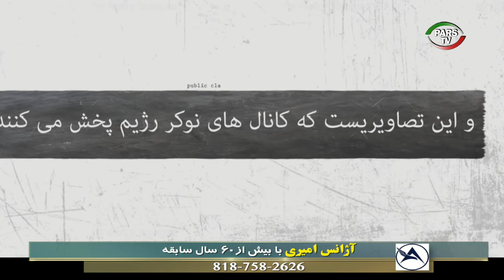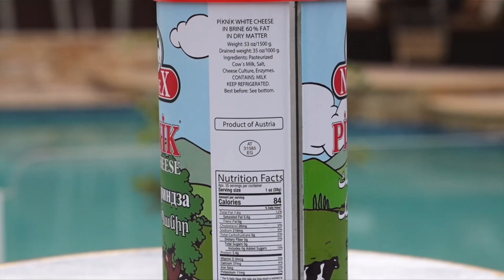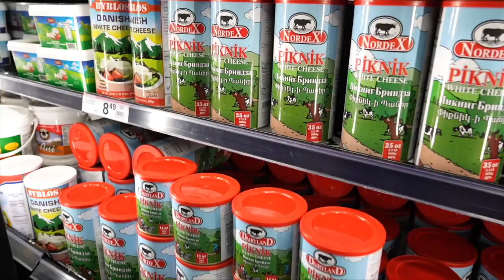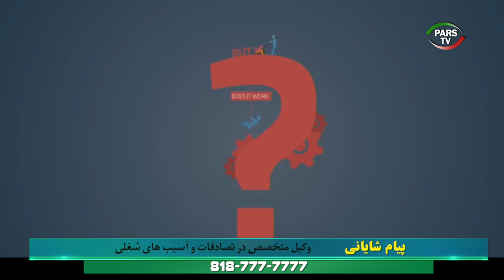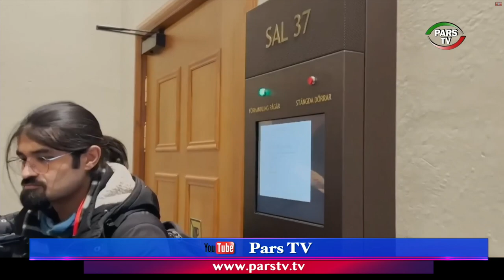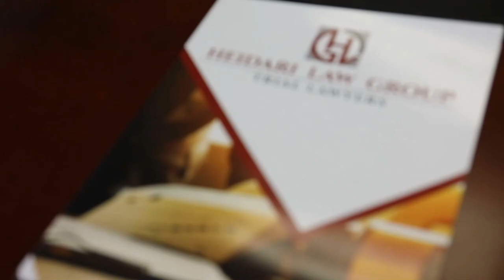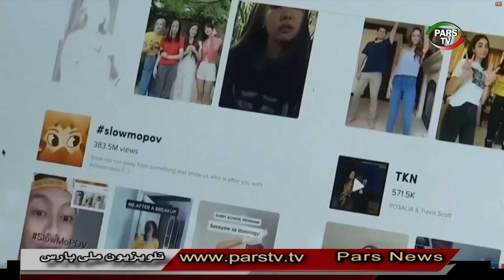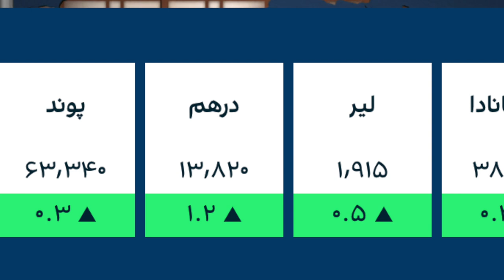اخبار با استیو بازیل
News Sat 07 01 23